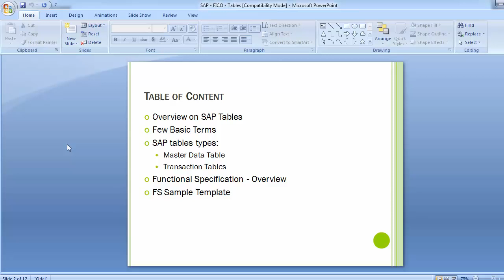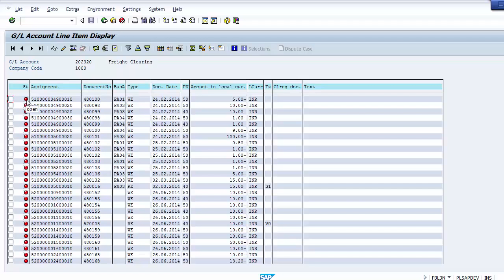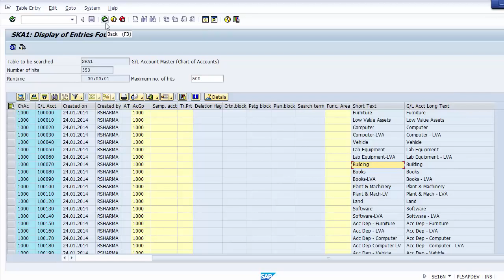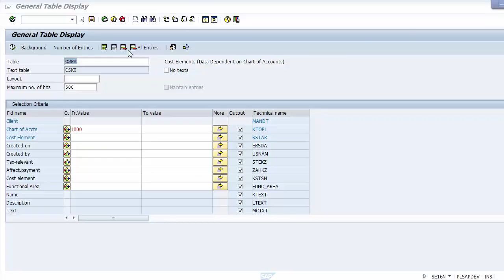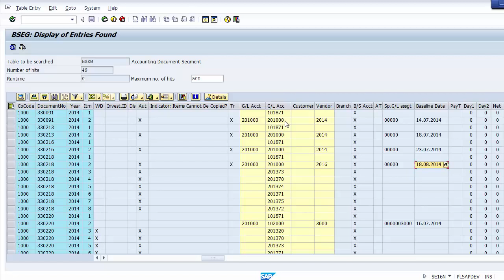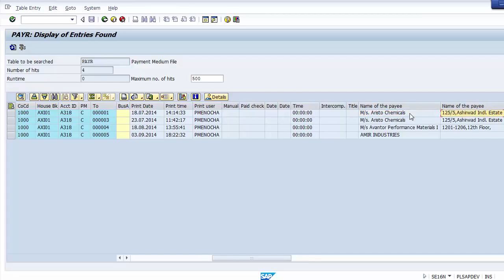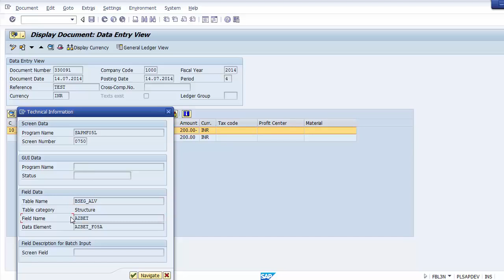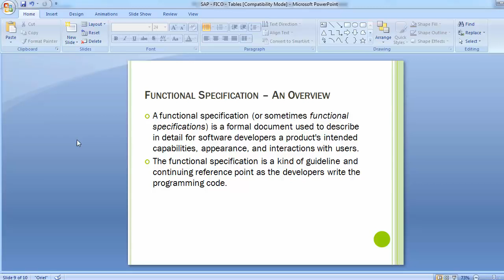56 SAP FICO Tables and Functional Specs